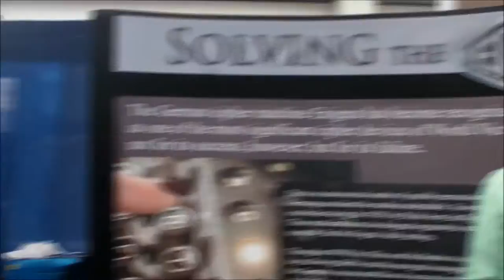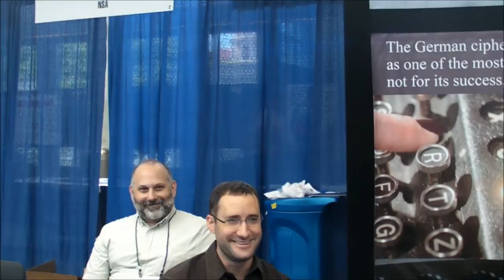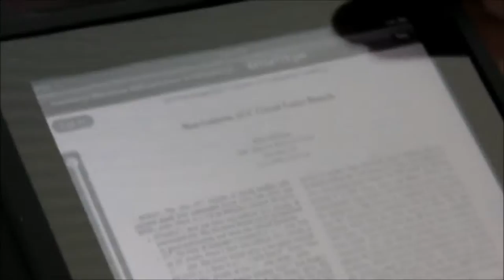Complexity Vidcast - Bill's Enigma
Bill and Lance report from the 2011 FCRC Conference in San Jose